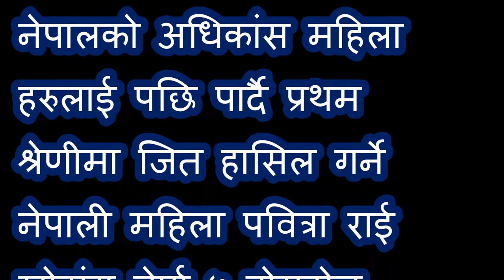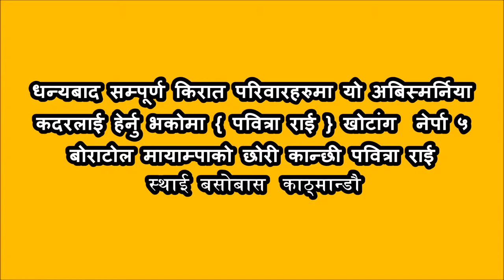car racing nepal